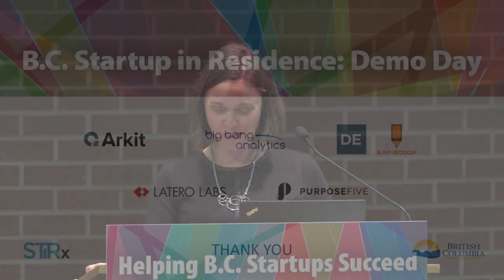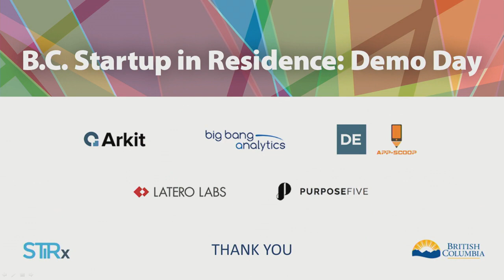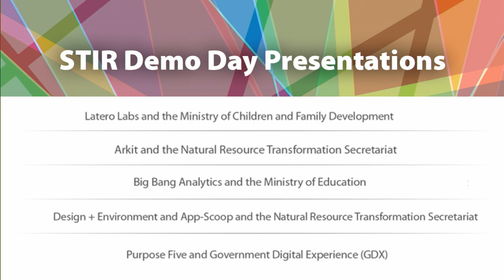B.C. Startup in Residence: Demo Day - Closing remarks 7 of 7